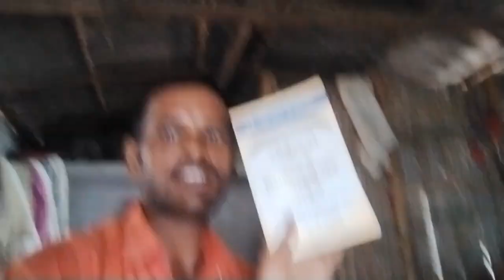आज़ छोटा छोटा दो कर्ज़ चुकाकर बहुत अच्छा महशूस हो रहा है ☺️ || @Ashnarayan_Yadav